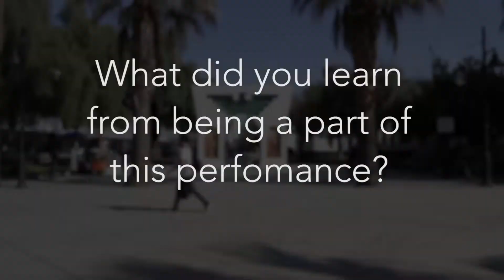SJSU Campus Voices-Vagina Monologues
Jasmine Strachan talks to directors and cast members on this years shows.